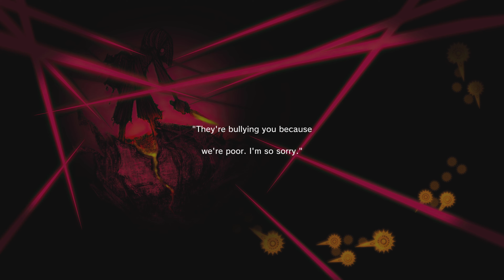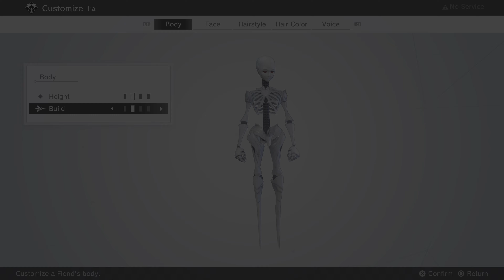Let's play Monark (PS5, English) - 1st Year Building (part 21)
Monark is a role-playing game for Microsoft Windows, Sony PlayStation 4 and 5, and Nintendo Switch being developed by FURYU Corporation and to be published by NIS America, Inc..

• Config:
RAM 16GB